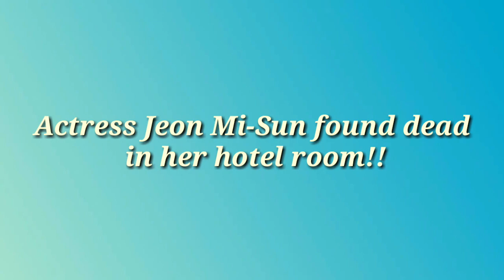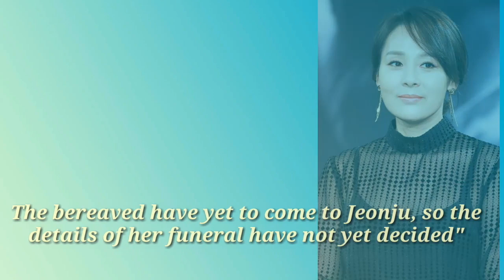Jeon Mi-Sun found dead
Source: Facebook
Allkpop
Google